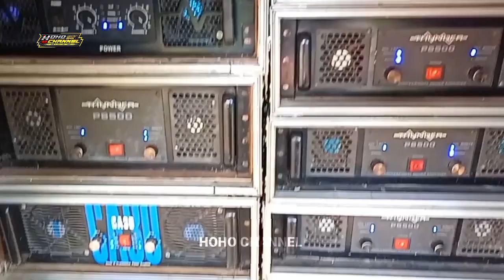AZKA PRODUCTION STEL DJ ANDALAN LANGSUNG PARGOY DADAKAN